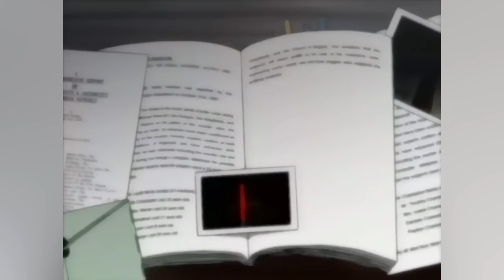10 Biggest Differences Between Hellsing 2001 and Hellsing Ultimate – Explored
10 Biggest Differences Between Hellsing (2001) and Hellsing Ultimate – Explored